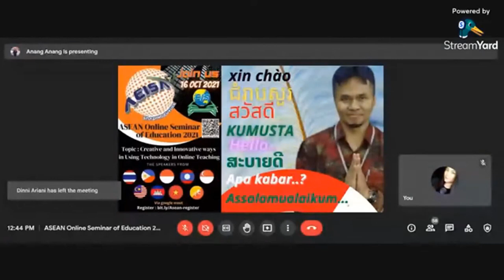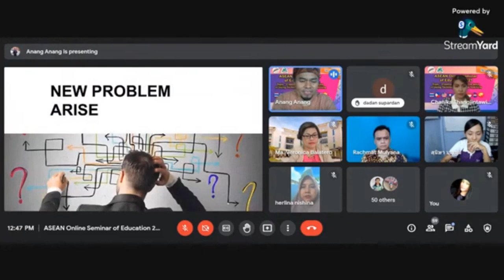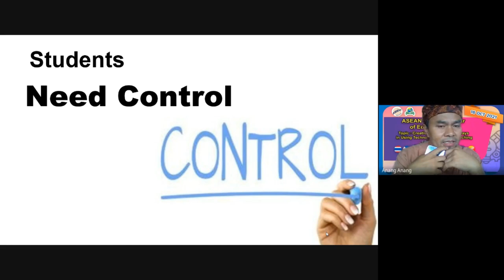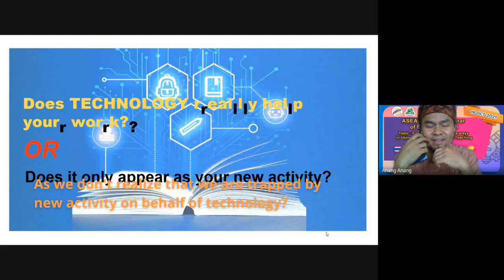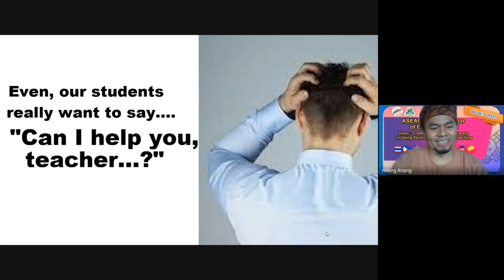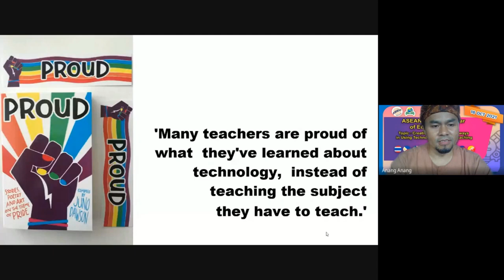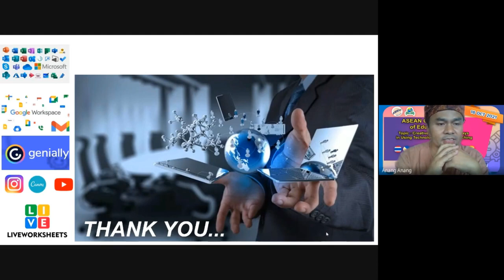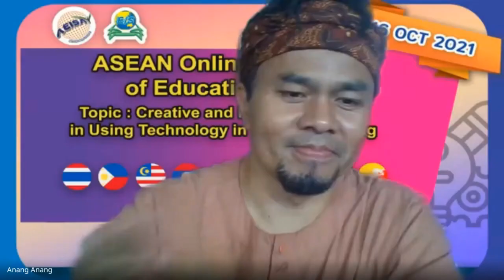ANANG PRESENTATION - ASEAN SEMINAR 2021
ASEAN Online Seminar of Education is initiated by AEISA (ASEAN English Integrated Studies Association). The Seminar was held on  October 16, 2021. The main office of AEISA is located in Bangkok, Thailand.

The Seminar was attended by 500 participants divided into 5 rooms/chambers. They are from all ASEAN countries.

Anang (Kota Sukabumi) and Badriah (Cianjur) represented the teachers of Indonesia in the Seminar. Rachmat Mulyana (The Principal of SMAN 1 Sukabumi) represented the commentator from Indonesia.